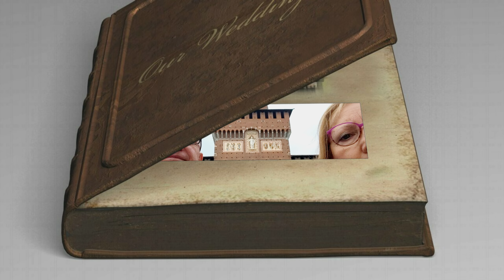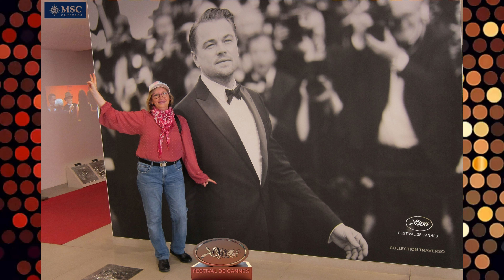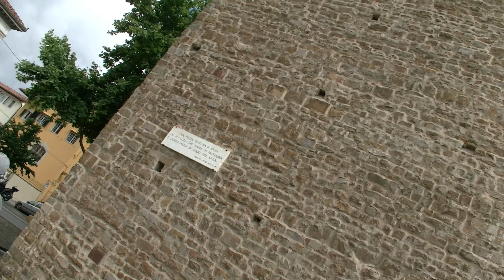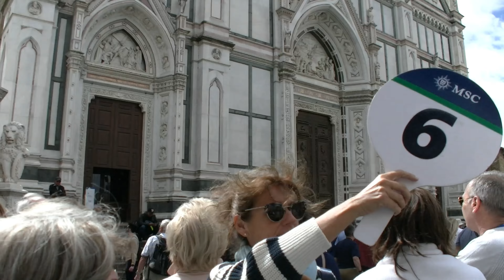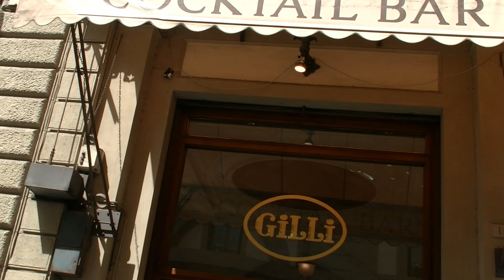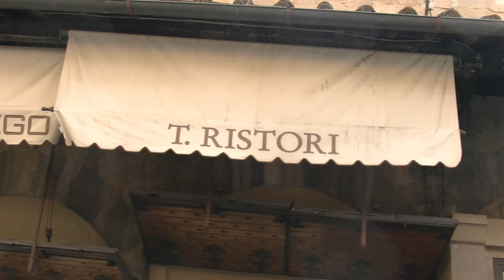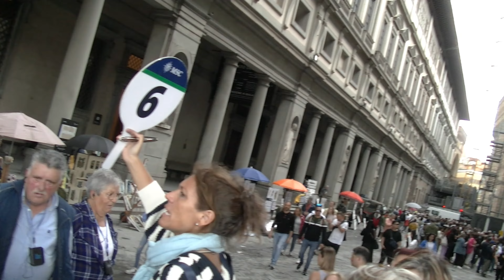210524 florencia videos crucero msc seaview dia cinco jmsm mallorca